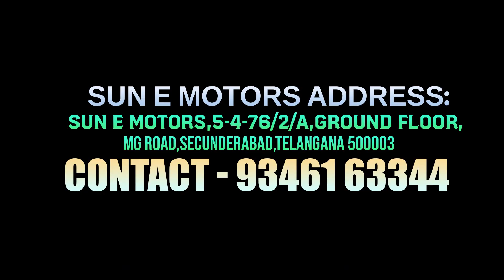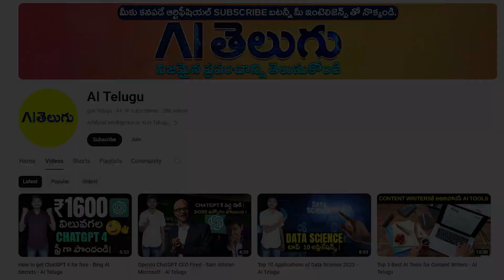Electric Scooter Multi brand Showroom - Hyderabad - Sun E Motors - MVS Auto Telugu